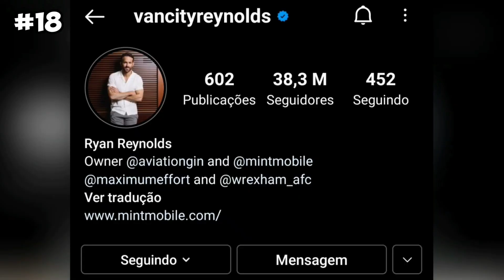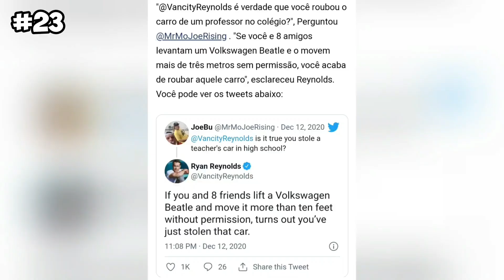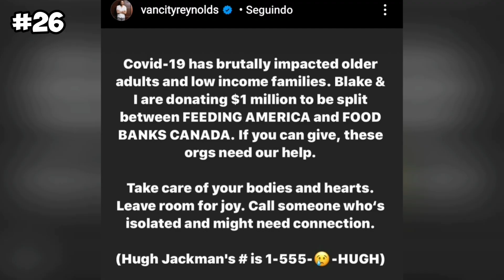30 COISAS QUE VOCÊ NÃO SABIA SOBRE O RYAN REYNOLDS, O DEADPOOL E FREE GUY!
Ryan Reynolds odeia a sua ex-esposa Scarlett Johansson e se recusa a trabalhar com ela, até na Marvel? Nesse vídeo eu te explico mais sobre essa história!

Ryan Reynolds é um ator canadense e americano, de 44 anos de idade, mais conhecido por ter interpretar o Deadpool nos dois filmes solo do personagem, fora ter feito filmes como: X-Men Origens: Wolverine, Lanterna Verde, Dupla Explosiva 1 e 2,  Alerta Vermelho/Red Notice, Esquadrão 6, A Proposta, Detetive Pikachu, Hobbs and Shaw, e o seu mais recente filme chamado Free Guy, com o Ryan Reynolds e Jodie Comer. Ryan Reynolds é casado com a atriz Blake Lively, de Gossip Girl, e é ex-marido da Scarlett Johansson, a Viúva Negra! Tem uma treta envolvendo o Ryan Reynolds e a Scarlett Johansson sobre a Marvel, e nesse vídeo eu te conto tudo! Com isso, confira no vídeo de hoje 30 CURIOSIDADES E SEGREDOS SOBRE O ATOR RYAN REYNOLDS, DE DEADPOOL E FREE GUY!

Ryan Reynolds começou a sua carreira de ator aos 15 anos de idade atuando na série Fifteen, e graças o seu trabalho nessa série, foi reconhecido na rua pela primeira vez. O seu primeiro grande filme em Hollywood foi o polêmico Blade: Trinity, com o Wesley Snipes, logo depois ele começou a fazer uma várias comédias românticas, como A Proposta, com Sandra Bullock, até que conseguiu o papel de "Deadpool" em X-Men Origens: Wolverine, interpretando depois o Lanterna Verde, fazendo filmes como: RIPD - Agentes do Além, até que em 2016 interpretou o Deadpool no filme solo do personagem, que ganhou uma sequência em 2018, logo depois fazendo filmes como: Detetive Pikachu, Hobbs and Shaw e mais recentemente Free Guy!

Como Ryan Reynolds e Blake Lively se conheceram? Ryan Reynolds odeia a Scarlett Johansson? Ryan Reynolds vai fazer Deadppol 3? Ele quase morreu fazendo um filme? Ryan Reynolds odeia a DC? Ryan Reynolds e Blake Lively tem filhos? Ryan Reynolds roubou o traje do Deadpool? A tatuagem do Ryan Reynolds em Hobbs and Shaw era de verdade? Qual é o próximo filme do Ryan Reynolds? Descubra tudo isso e muito mais no vídeo de hoje!

✔ Deixe o seu like pra ajudar na divulgação do vídeo. Não custa nada, vai! ❤

✔Siga o Good Nerd no Instagram @goodnerd23
✔Me siga no Instagram pessoal @pedrobda2
✔Siga o Good Nerd no Twitter @goodnerd23

Créditos:
✔ Roteiro, apresentação e edição - Pedro (Good Nerd)